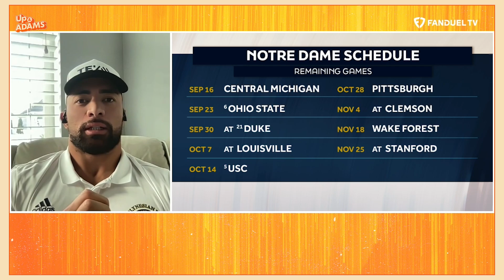Manti Te'o on Being a Dad, Rodgers Achilles, Relationship w/ Tua, Chargers Problems, & More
Up and Adams is a one-hour sports television and radio show on FanDuel TV and YouTube.